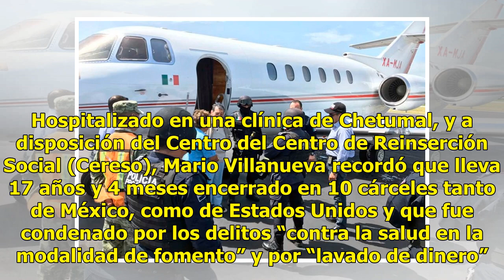Mario Villanueva envía carta a AMLO y critica a Duarte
Solicita su libertad CANCÚN.— El exgobernador Mario Villanueva pidió justicia y exigió que se le otorgue la libertad y se le reconozca su inocencia. En una carta dirigida al presidente electo, Andrés Manuel López Obrador, el exmandatario quintanarroense, preso desde hace poco más de 17 años, retomó ...